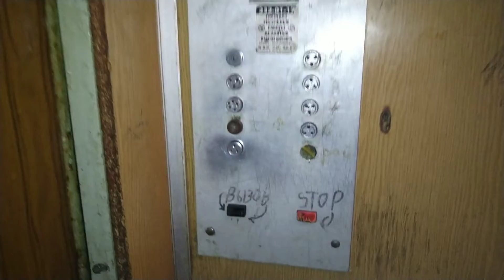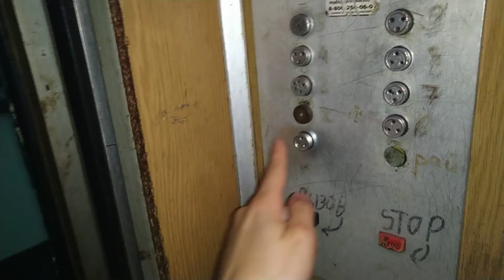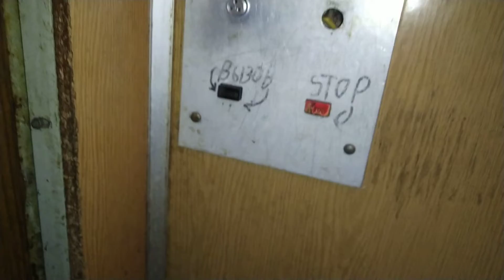Лифт МЛЗ 1985 г.в., V=0,71 м/с, г/п 320 кг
Город Воронеж, Улица Моисеева, дом 61, подъезд 2.